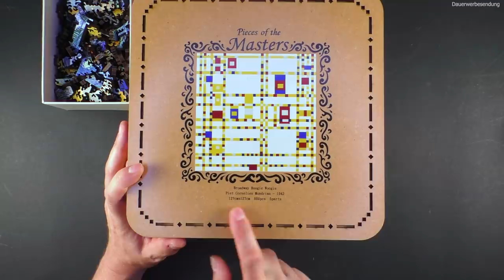A Puzzle Hidden Inside of a Puzzle - Art is a line around your thoughts!